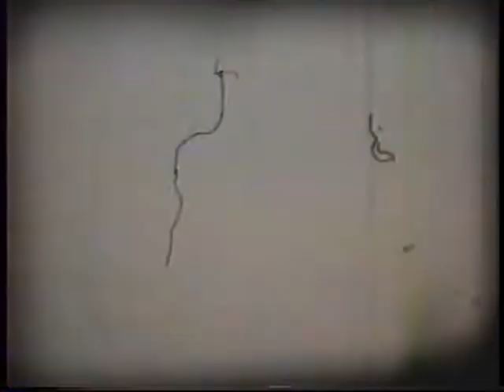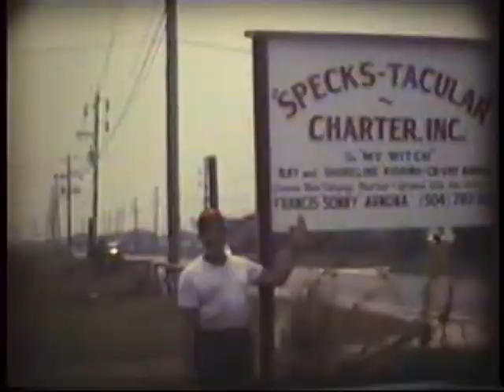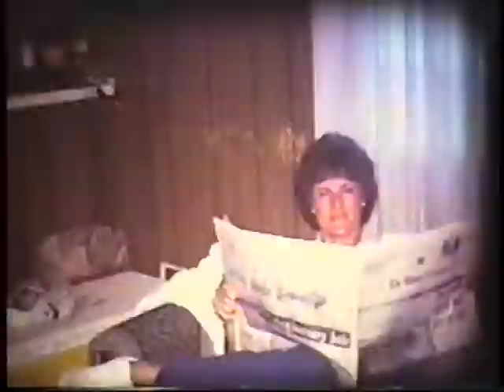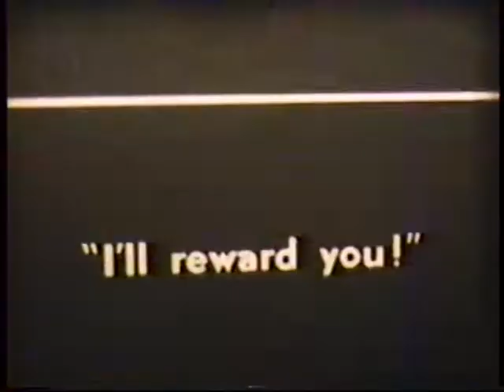Old Hinz & Borne Home Videos 1960 80s